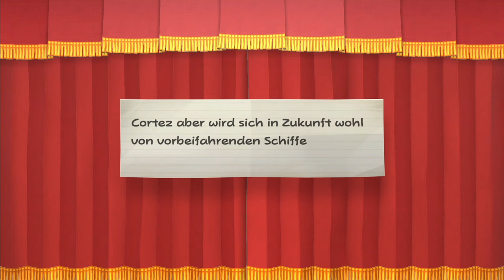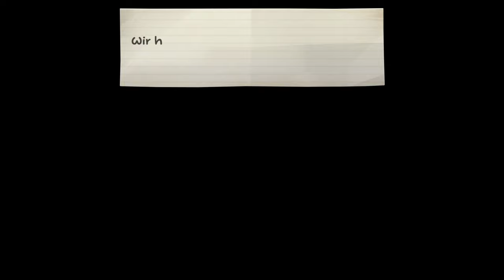Cortez der Piratenkönig | Paper Mario: Die Legende vom Äonentor #37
Öffne mich und du bekommst einen Keks 🍪 c:

Wie haben all diese Toads es hier so lange überlebt? Vorallem weil sie ja meinen da schon länger als unser Schiff da zu sein...

⌨Plattform: Switch
 ❔Genre: RPG